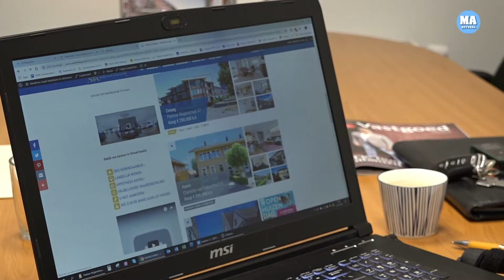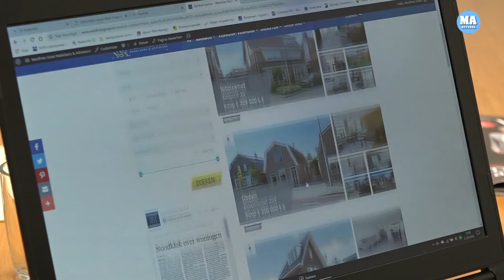Noodkreet uit Westfriesland ‘provincie bouw meer huizen in Westfriesland’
De Westfriese Bedrijvengroep luidt de noodklok over de komst van arbeidsmigranten naar onze provincie. Dat is te lezen in een brief die is gestuurd naar de colleges van de 7 Westfriese gemeenten.